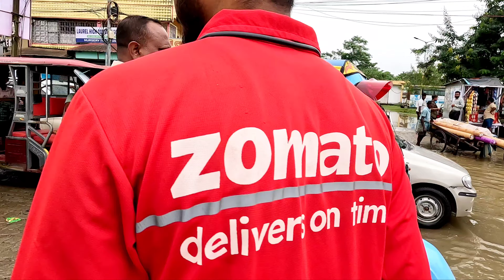Silchar Roads Again Under Water||Traffic Police Actively Helping People|| Meri Halat Kharab HoGai